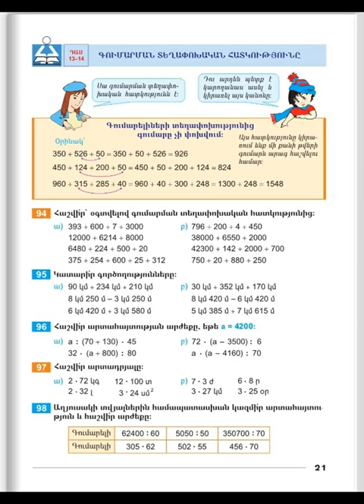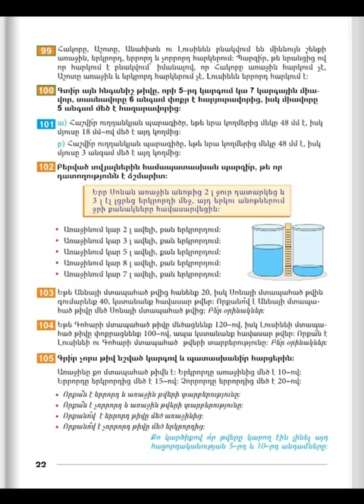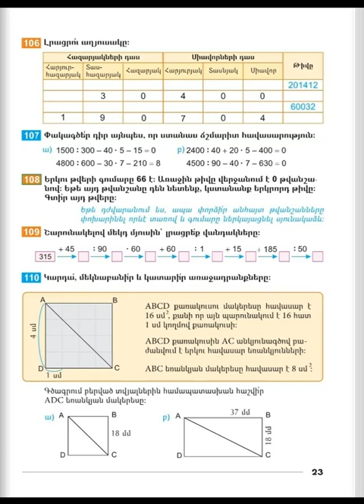Tnayin ashxatanq, Matematika 4, Das 13 14